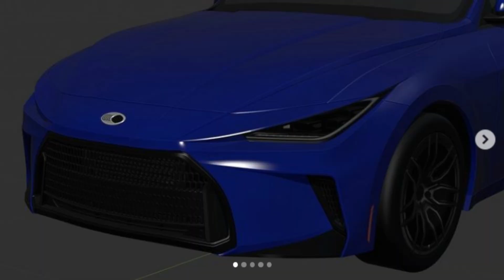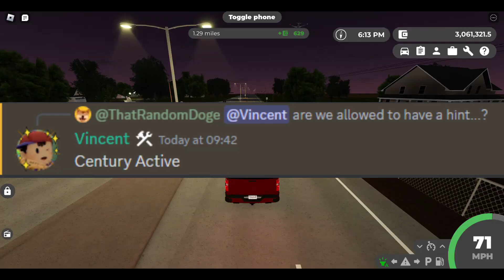Discord & Instagram GV Leaks - Fictional NSX, Lexus IS/Century Active, 1978 Durant Inferno Trims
The info will be in the video
Hello Welcome to my channel to my channel my name is Richelle I use to be Rachel Rocketstar you might of known my popular videos as: Roblox Greenville Funny Moments ( 2020 ), How to go Reverse in Southwest FL Beta, Roblox Sharkbite...Funny Moments, Roblox Greenville Revamp "Planned Cars" ( Not Guaranteed But it's possible ), and more Popular videos
Recent Videos

Electronics and Editors
- Acer 15.6" Gaming Laptop - Black
 (Intel Core i7-11800H/512GB SSD/16GB RAM/GeForce RTX 3050/
Windows 11)
- Xbox game bar (PC)
- Clip Champ for speech and text
- Ipiccy (Editor)
- Snappa (Editor)
- Photopea (Editor)
- Hitpaw Video Converter
Richelle_